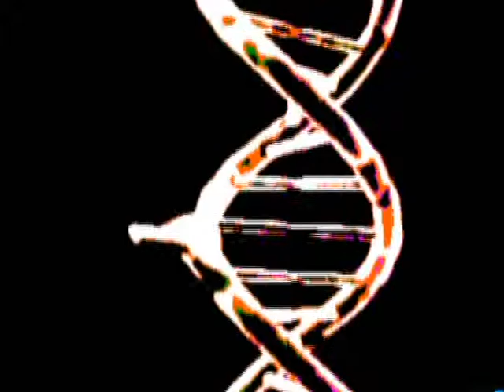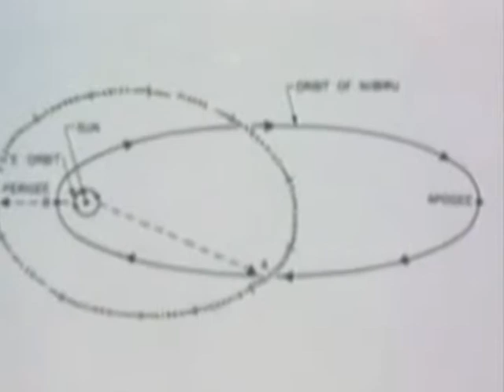Dead Air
Video for Dead Air by Rubikalm